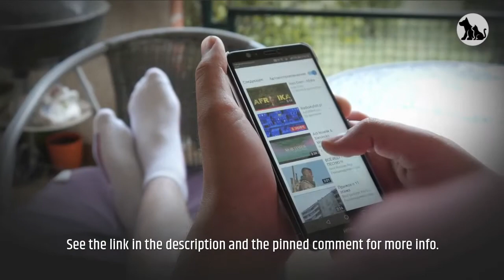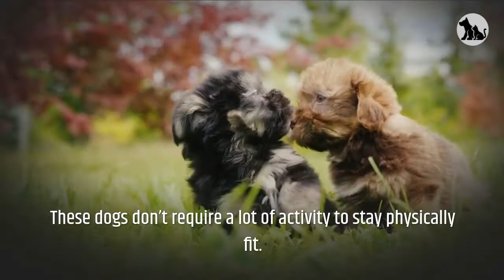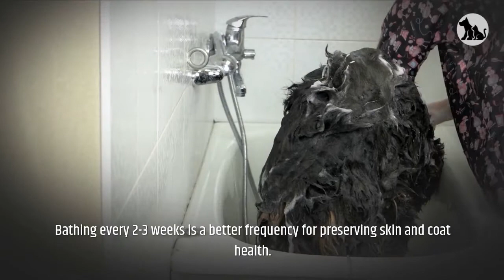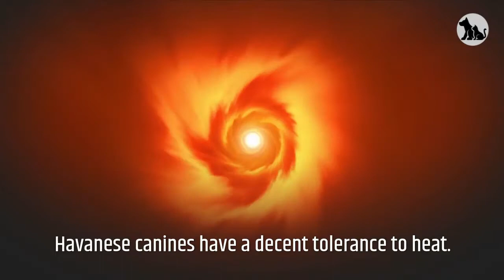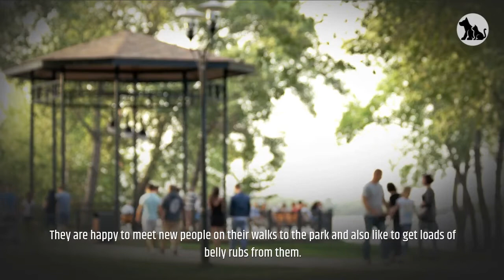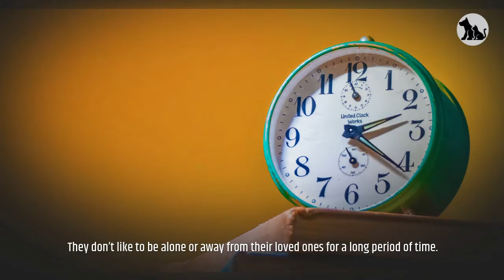Havanese Pros And Cons | The Good And The Bad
This video is all about Havanese Pros And Cons, the good and the bad.

Havanese Overview:

The Havanese is named after the city Havana, the capital of the Caribbean island of Cuba.
After Columbus claimed Cuba for Spain in 1492, Spanish settlers began colonized.
Spanish settlers brought Tenerife dogs to colonial Cuba in the early 1500s,
Where they slowly developed into the Havanese breed we know and love today.
It is thought that the Bichon Tenerife and the Blanquito de la Habana created the Havanese dog.
The Havanese is the “National Dog of Cuba” and Cuba’s only native breed.
With Castro’s revolution, some Cubans who fled to the United States brought their Havanese with them.
A grand total of 11 Havanese dogs were brought to the United States in 1959.
These canine refugees are the ancestors of most of the Havanese outside of Cuba today.
They are a member of the Bichon family which includes Coton de Tulear, Bichon Frise and Bolognese.
Havanese Club of America was founded in 1979, and the breed became recognized by the AKC in 1996.